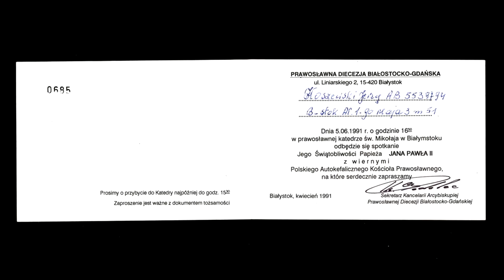Z zasobów Mediateki CLZ - Wizyta papieża Jana Pawła II w Białymstoku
Z zasobów Mediateki CLZ
Wizyta papieża Jana Pawła II w Białymstoku
Wspomina: Jerzy Koszewski

Całość do wysłuchania w Mediatece CLZ w Centrum im. Ludwika Zamenhofa, ul. Warszawska 19